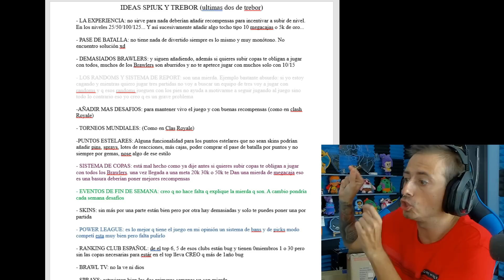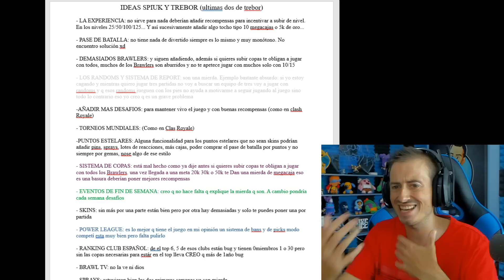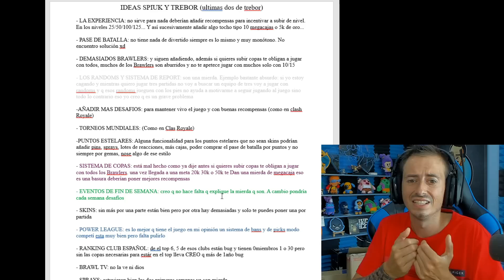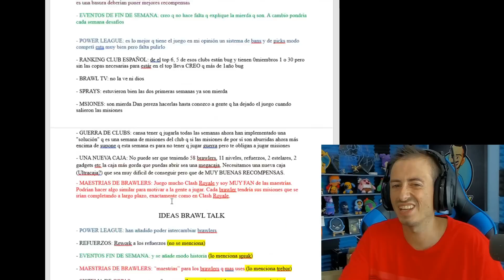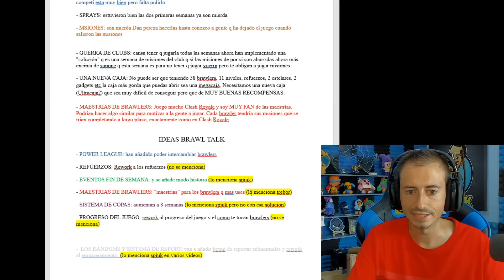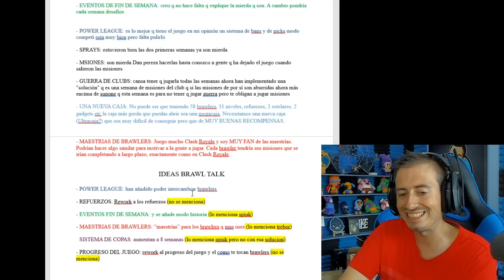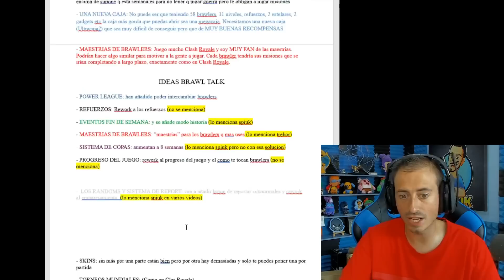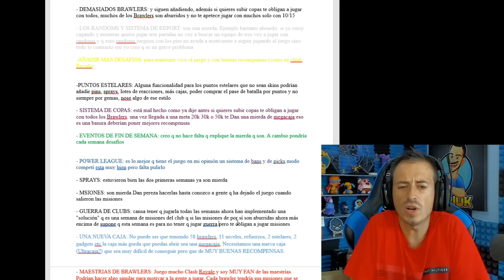CON ESTE VIDEO SABRAS SI BRAWL STARS TIENE FUTURO O NO